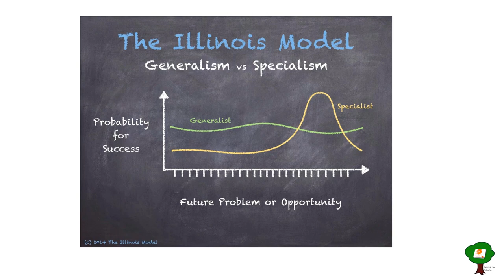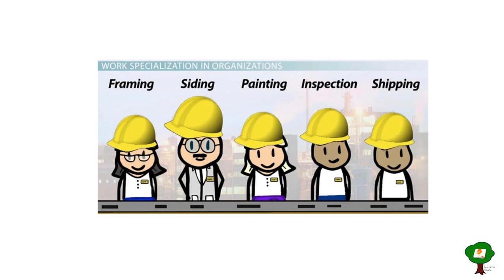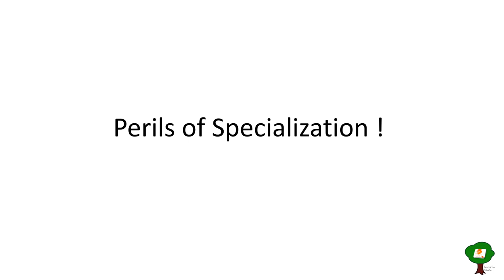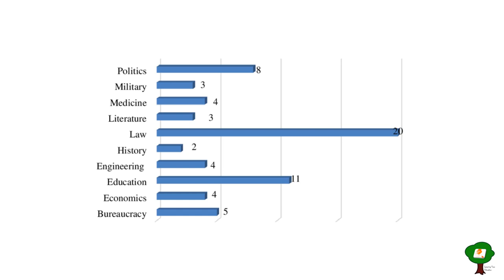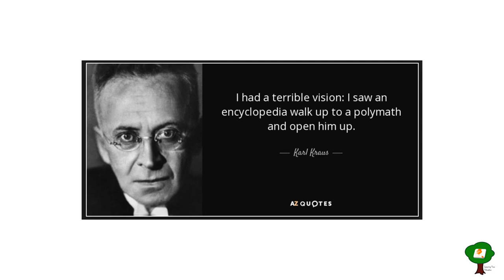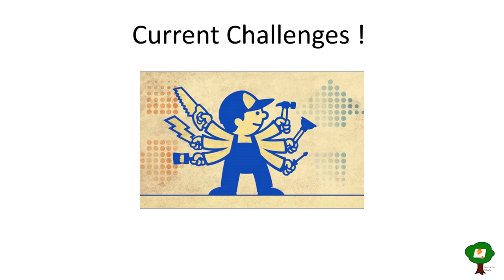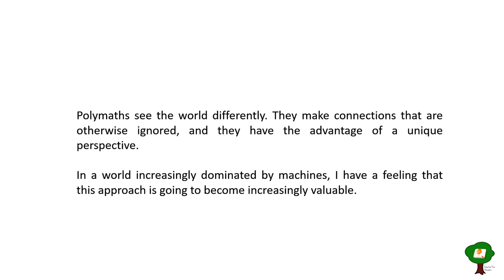Specialist, generalist or polymath?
Some of history’s greatest contributions have come from polymaths.

Aristotle practically invented half a dozen fields of study across philosophy.

Galileo was as much a physicist as he was an engineer when he helped kick-start the scientific revolution.

Da Vinci might have been even more famous as an inventor than an artist if his notebooks were ever published.

Even in the last few decades, if we try to find out similarities among the Founders Of The World’s Five Largest Companies, we could zeroed it down to two
Each of them is a voracious learner.
Each of them is a polymath.

With the advent of IT and recent onset of the Artificial intelligence this debate of Specialties vs Polymaths has come again into forefront. The discussion is ON whether it’s in the field of technology or administration.

in this video let us try to understand it in a little bit detail.